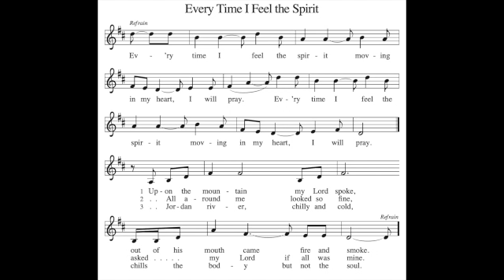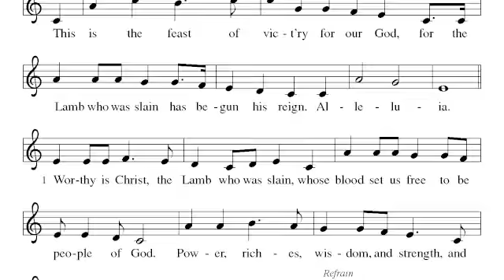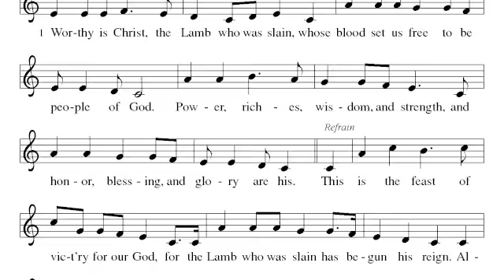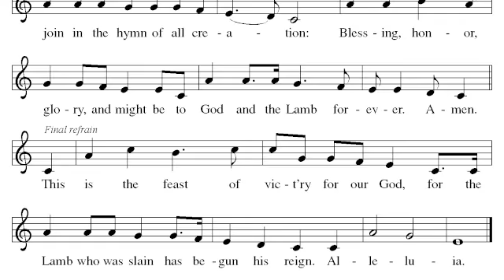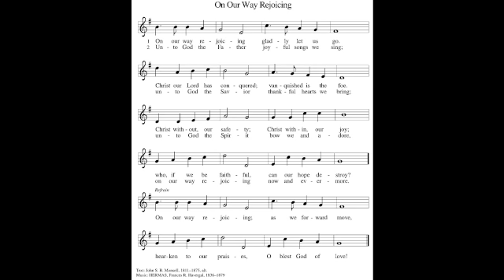Twelfth Sunday after Pentecost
This week we take a look at the Pauline Epistle that has shaped a lot of the mainline protestant denominations' theology, Romans.

We give thanks for all those that helped make this worship experience possible.